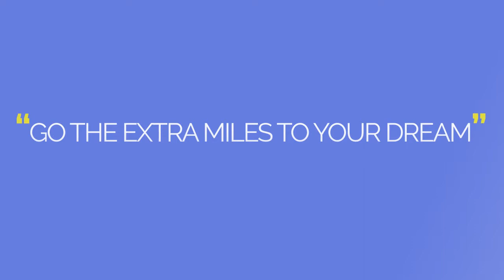[2016] Bumper Seminar Bedah Skripsi & Sharing Alumni oleh BEM PKN STAN 2016